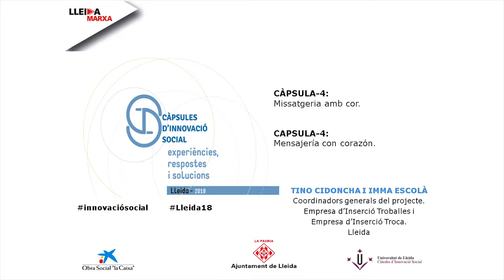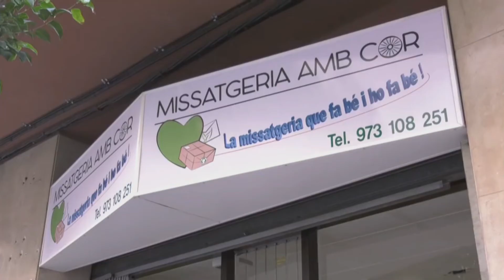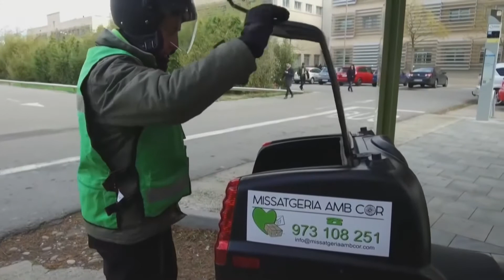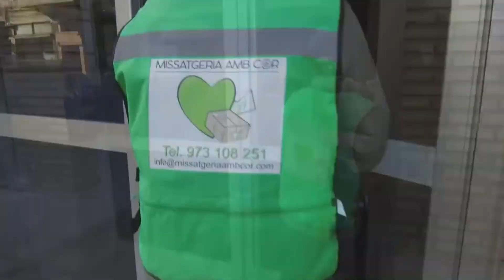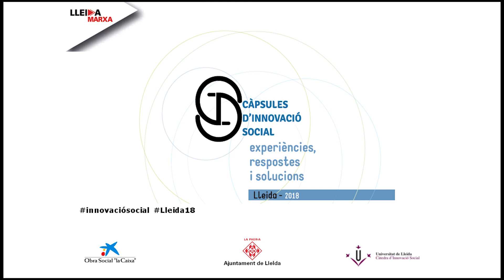Càpsules d’innovació social 2018 (Bloc 2 / càpsula 4)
MISSATGERIA AMB COR
Tino Cidoncha i Imma Escolà. Coordinadors generals del projecte. Empresa Inserció Troballes i Empresa d’Inserció TROCA. Lleida

Empresa de missatgeria, especialitzada en l’última milla o últim kilòmetre, creada per donar feina a persones amb alt risc d’exclusió social i que exclusivament utilitzen mitjans de transport elèctrics.